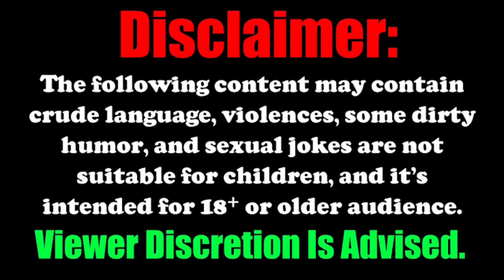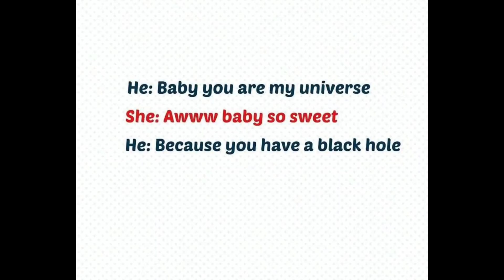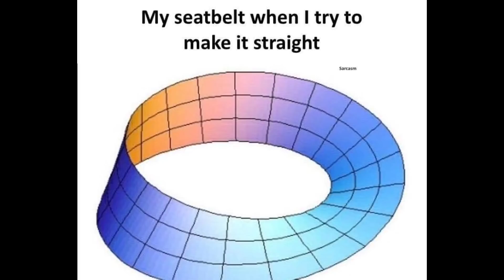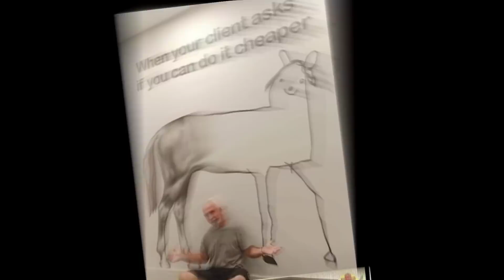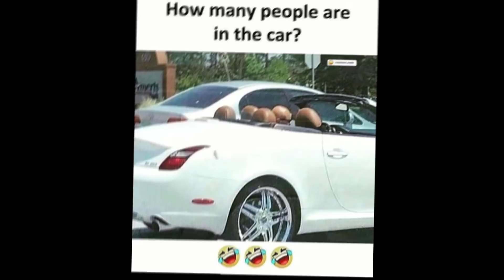ONLY LEGENDS WILL FIND IT FUNNY 😂😁😂 | FUNNY MEMES | MR HELL FIRE 😈